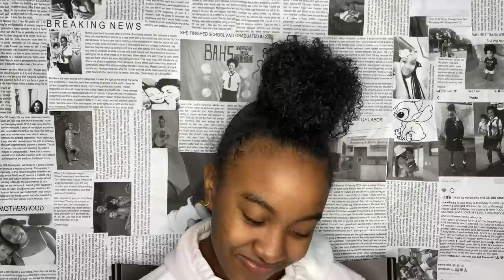We broke up..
Leave your Storytime suggestions down below!